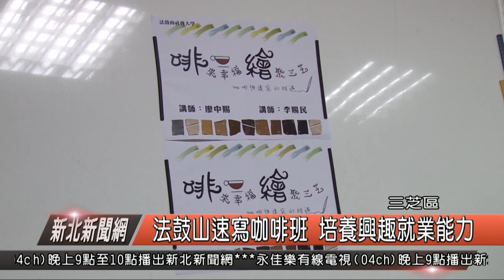法鼓山速寫咖啡體驗 培養興趣就業能力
法鼓山社大今（4）日在三芝辦公處舉辦啡來幸福繪聚三芝的咖啡與速寫班體驗，期待藉由體驗班活動，要讓更多的在地婦女或是新住民朋友知道法鼓山社大開設的多元課程，也透過體驗，能夠幫助他們找到不一樣的興趣發展以及專業能力養成。

法鼓山社大主任廖素月表示，三芝石門地區的課程主要針對婦女及新住民朋友的第二專長培養，因為婦女們本來就很有做點心的天份，若是加上咖啡相關學習，未來搭配自己手作點心微型創業也是無可限量。

在課堂中當咖啡與速寫的相遇，講師帶來各式不同的咖啡豆，從最基本的原理開始，當然在上課的同時也不忘要品嚐各式豆子研磨出的不同咖啡味道，而速寫講師則是拿出自己剛接觸速寫時的作品，鼓勵學員，速寫沒有好壞，就是繪出心境，抒發心中的感覺。

法鼓山社大主任廖素月表示，透過體驗課程，讓想要報名的民眾可以先有基本的認識與探索，此外社大的課程從長輩關懷、新住民關懷到環境關懷都有，要透過課程內容協助學員們找到不同興趣，培養第二專長與就業的能力。